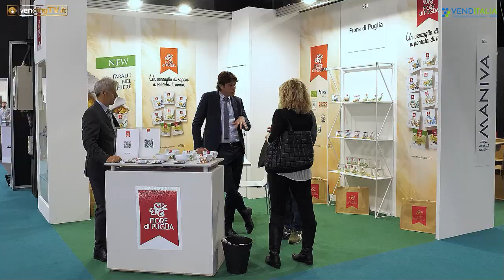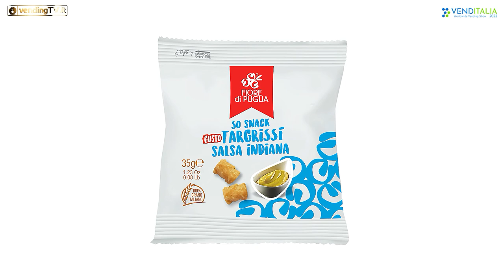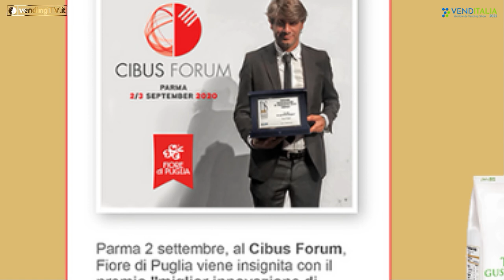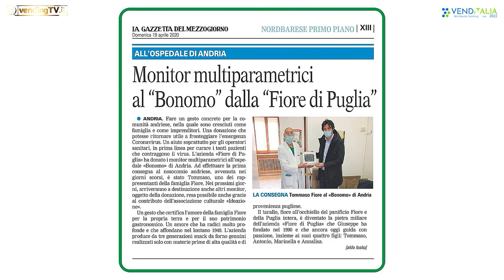VENDITALIA 2022 - Intervista con Tommaso Fiore di Fiore di Puglia srl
Continua il nostro viaggio tra gli stand di Venditalia 2022: vi proponiamo oggi l’intervista realizzata da Fabio Russo per VendingTv a Tommaso Fiore, Responsabile Commerciale di Fiore di Puglia SpA